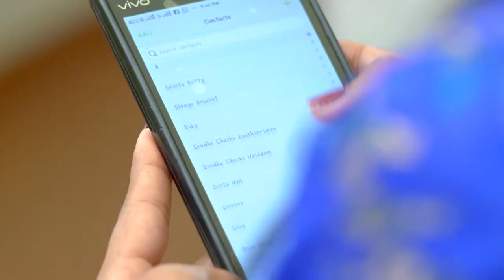STAR KASTHOORIMAN 133 TD 17 05 18